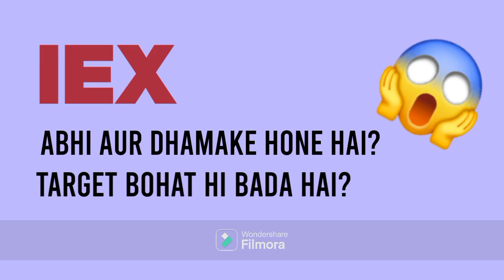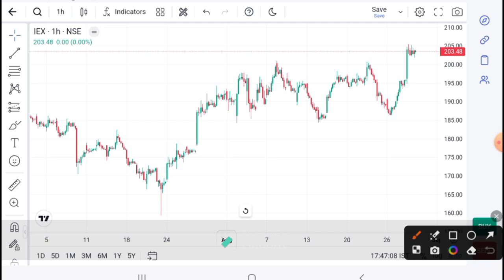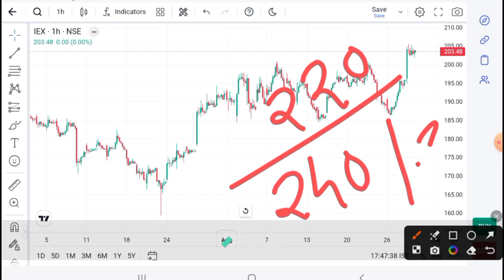IEX LATEST NEWS | IEX Today News | IEX Today I IEX ANALYSIS I IEX Today Target I IEX divident